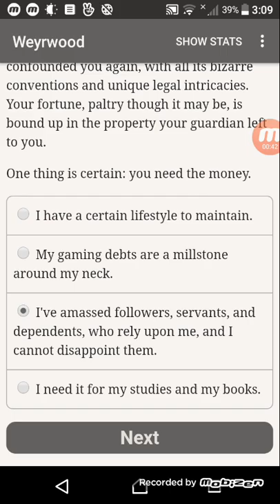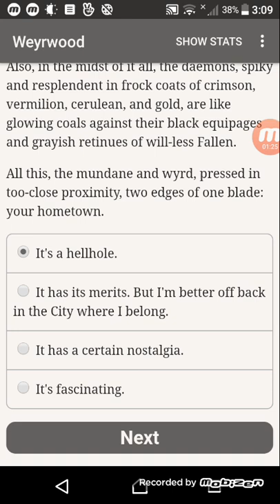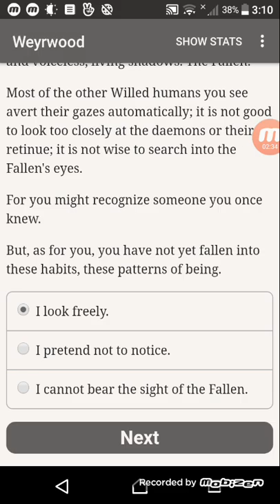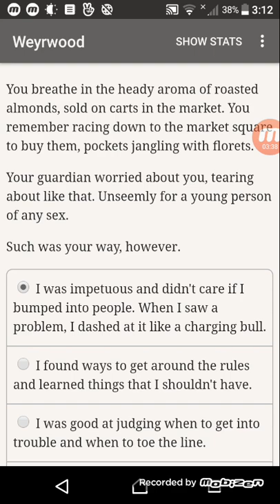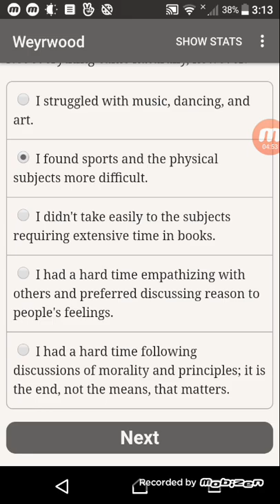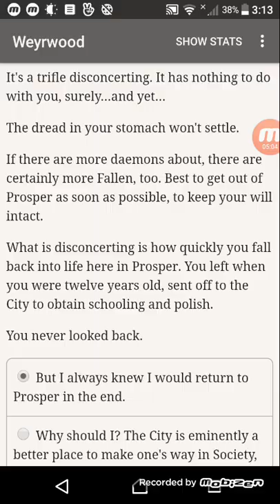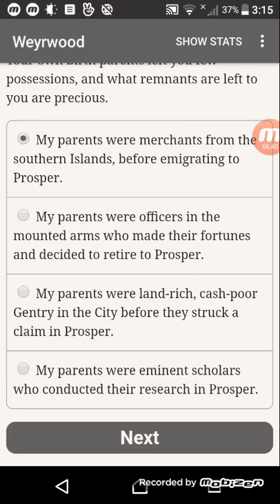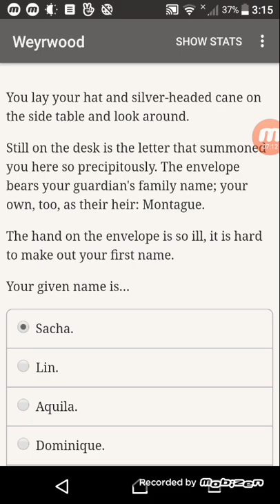Weyrwood v1.0.5 Mod Apk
Modded apk for Weyrwood v1.0.5 by Azura Shadow from sbenny.com